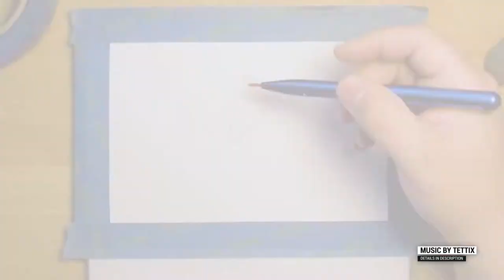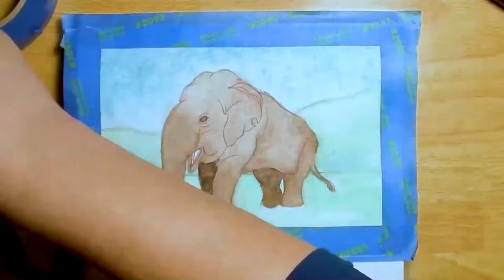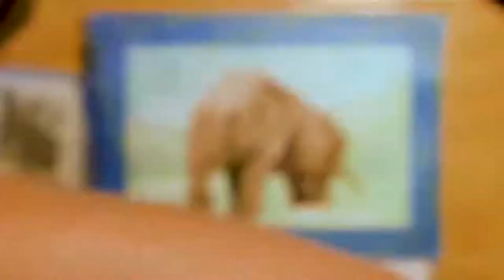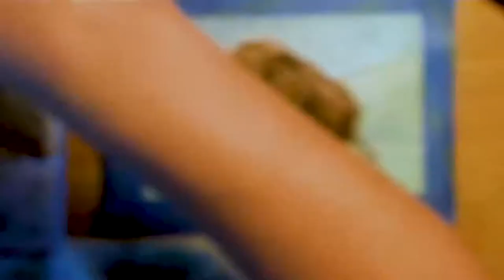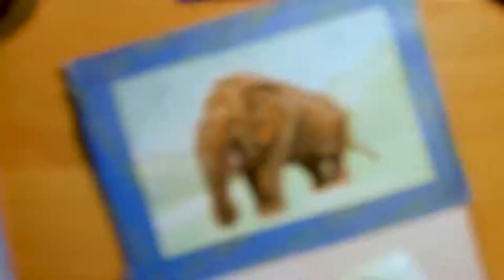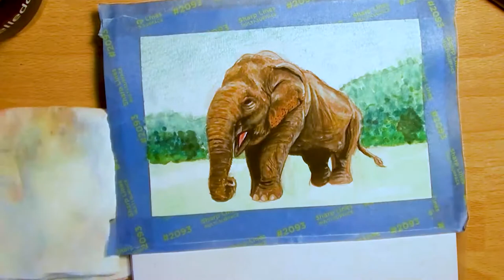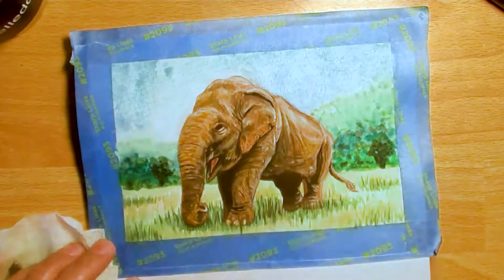Asian Elephant Watercolor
The second of three pieces I had planned for this week; the Asian Elephant (Elephas Maximus).
The largest living mammal living throughout Asia (from India to Borneo) is currently classified as Endangered but their population is growing.

This piece gave me some trouble & I found it difficult to get through. Elephant skin has so much texture & detail with folds & creases that I wanted to capture that it kinda stressed me out a little & I’m not sure I did it justice really, but I didn’t want to overwork it.Let me know how you think it turned out below. Also, what other animals would you like me to paint?

Licensing info: Used with permission from the author.